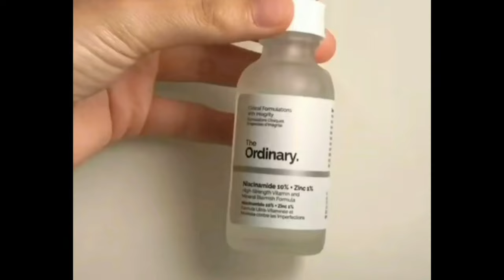The Ordinary niacinamide serum remove large open pore |pigmentation acne scars|dark spot completely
permanent treatment of large Open pore
largeopenpores permanent treatment#shorts